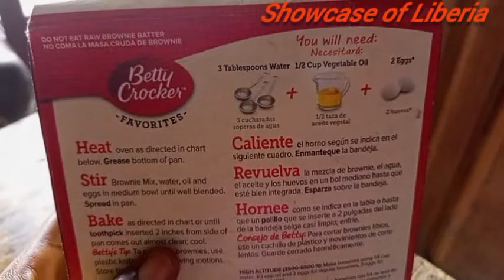How i make this American milk chocolate in Africa